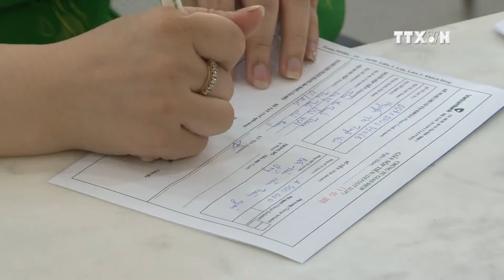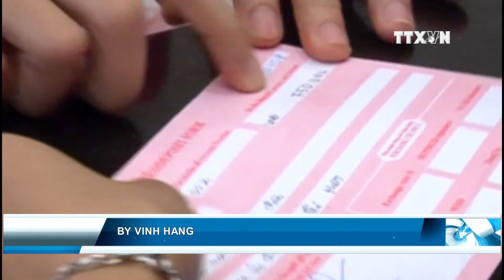Central bank to rate local credit institutions